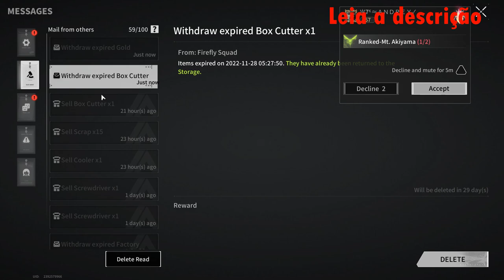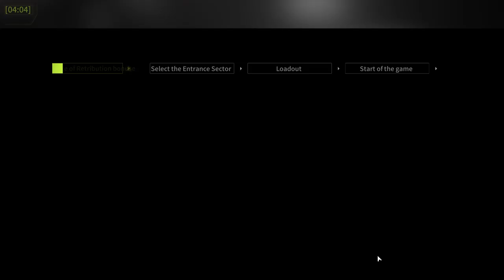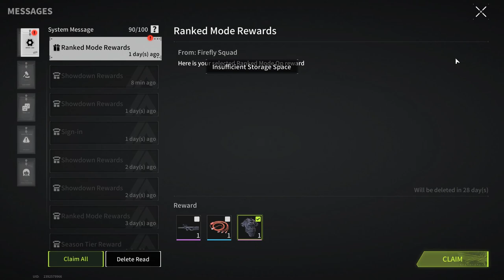Johnny They're Everywhere! - Lost Light | Day 89 | Gameplay #323